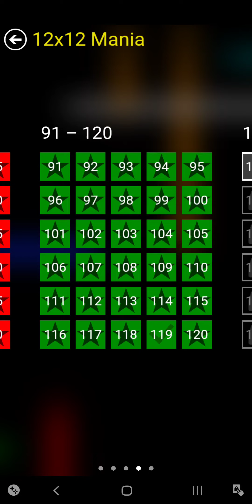Flow Free - 12x12 Mania Lv91-120